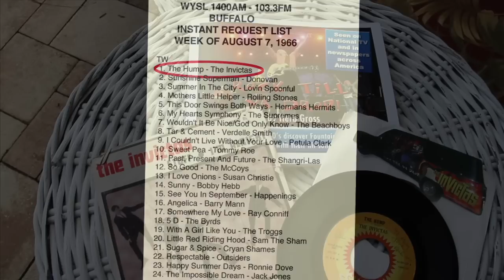Legend That Rocks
The band started a year before the Rolling Stones or The Beach Boys. They are now one of America's longest playing rock bands. Their music is high energy classic rock that gets the audience on their feet dancing and singing. They're now rocking thousands, the band is known as The Invictas and they are The Legend That Rocks.